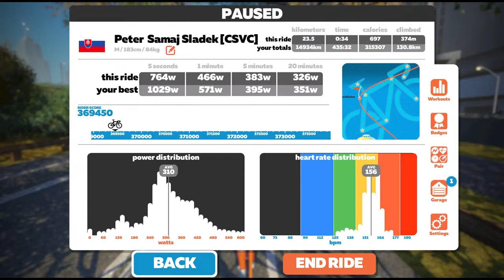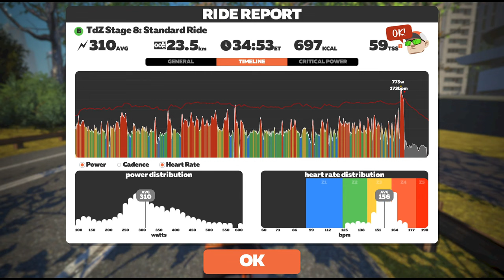Tour de Zwift 2022 Stage 8: Big City Champs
Make your mark in the Big Apple—home to the 2022 UCI Cycling Esports World Championships on February 26. Train on the course in-game to get a feel for what’s to come. Got a New York minute but still have a need for speed? No problem. Get a taste of the action through both the standard and short routes!

Category B: The Standard Ride
World: New York
Route: Knickerbocker
Laps: 1
Distance: 22.9 km // 14.2 mi
Elevation: 364 m // 1,194 ft
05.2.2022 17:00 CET